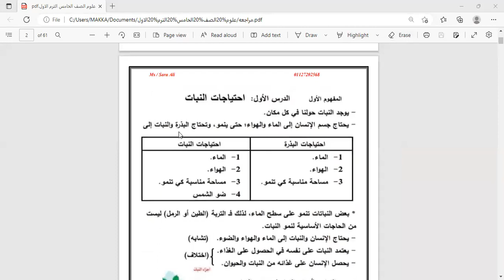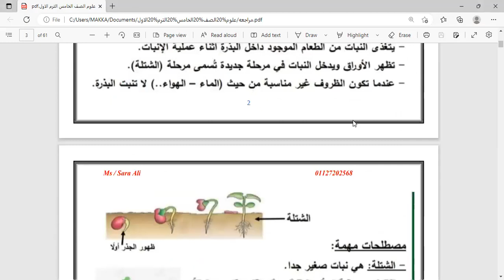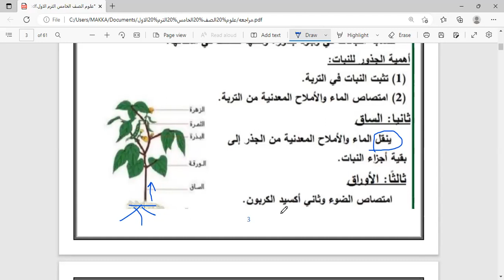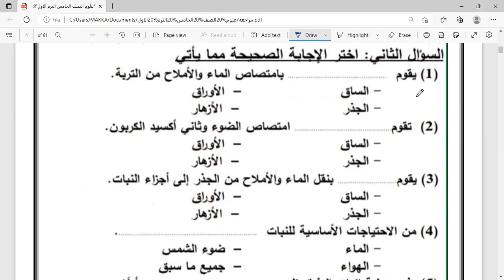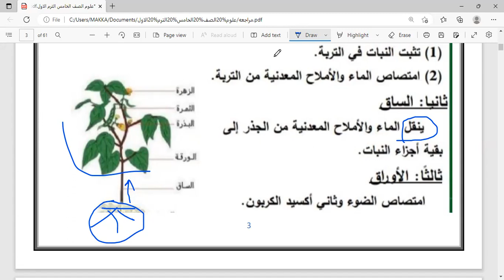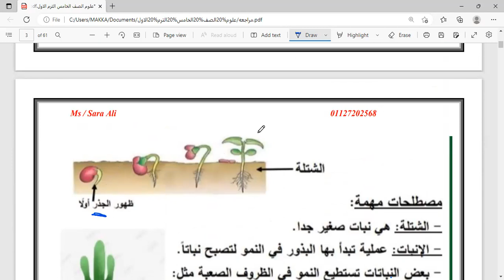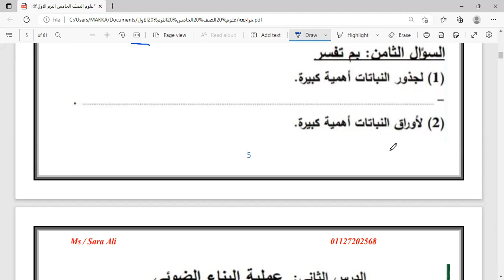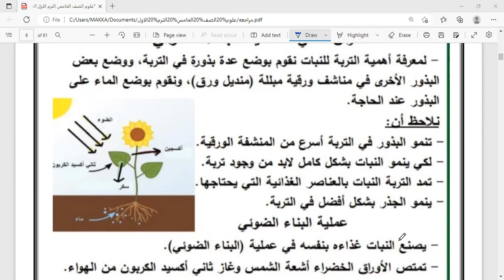مراجعه علوم الصف الخامس تركيب النبات و احتيجاته الجزء 1